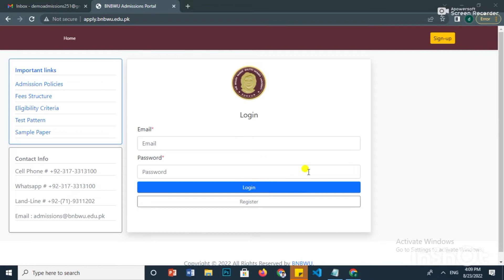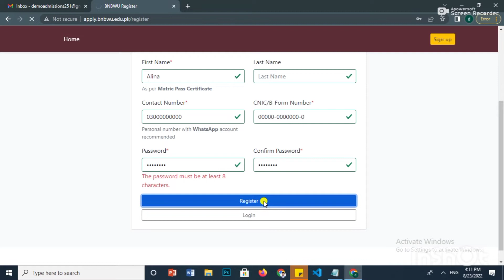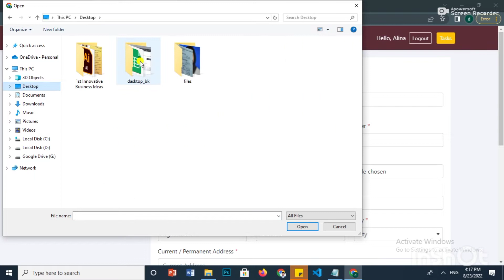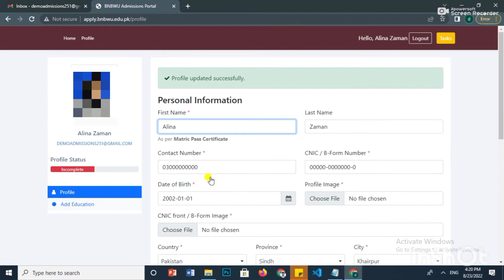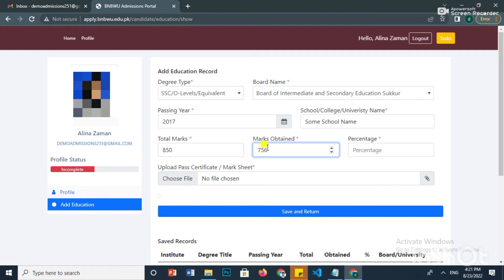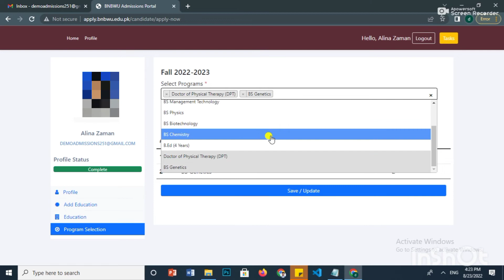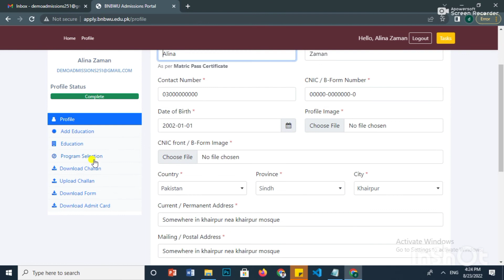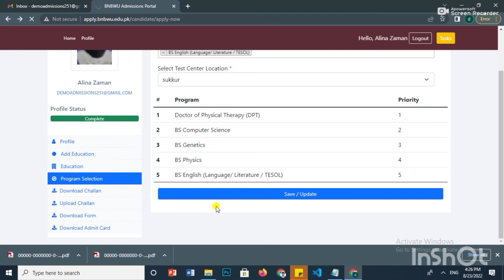How to Fill Online Application at BNBWU Sukkur? Admission Portal Tutorial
This is a comprehensive video tutorial that will help you step by step in filling up your application form from beginning to end.

Apply Online : apply.bnbwu.edu.pk